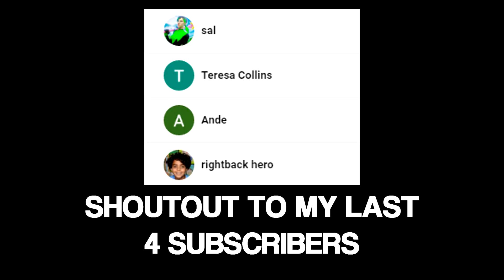This it the cleanest clip you will ever see... 😍